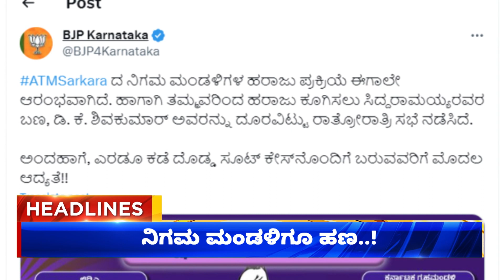ZEE KANNADA NEWS 9 PM HEADLINES (28/10/2023)